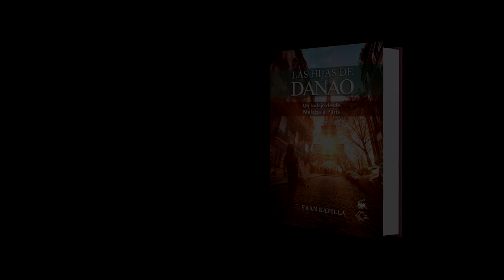Paula Khan (ayudante de dirección) Entrevista making-of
Entrevista especial al equipo de rodaje del largometraje "Las hijas de Danao". Paula Khan, ayudante de dirección.

COMPRAR LIBRO (+Película de regalo)

 "Las hijas de Danao: Un rodaje desde Málaga a París".
CÓMO SE HIZO ESTA PELÍCULA PASO A PASO.

♦ Dirección y guión: FRAN KAPILLA